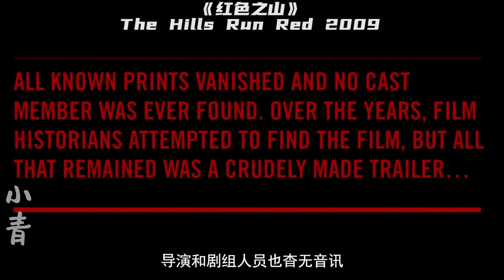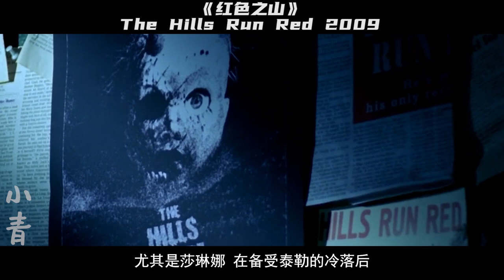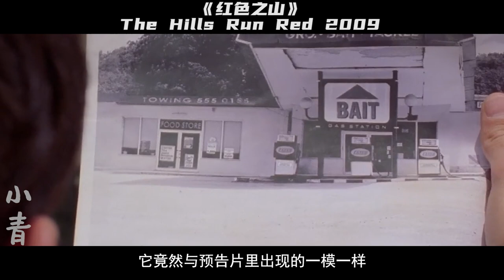男子追尋恐怖片的秘密，直到遭遇娃娃臉殺人魔，才明白拍攝的一切都是真的！恐怖片《紅色之山》